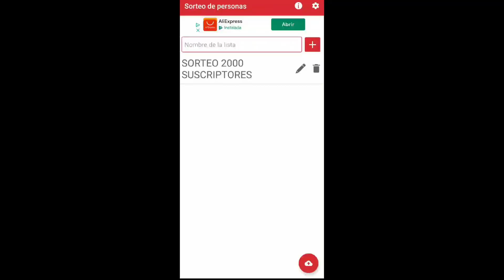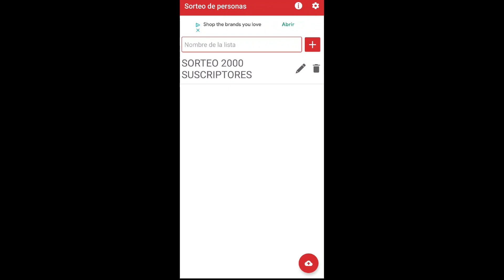ME VOY A OTRA COMPAÑIA | GANADOR DE LA RIFA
Hola amigos ,no mucho que contar ya les explique en el video todo espero su ayuda con el canal y gracias por todo.